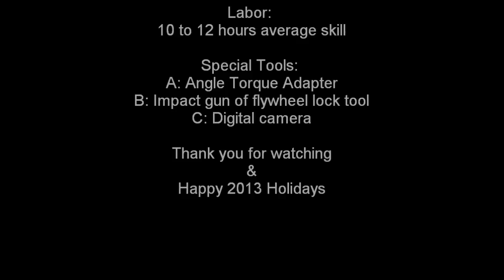BMW Service - Starter Noise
Starter noise caused by a damaged flywheel. What it sounds like, how to fix it and what it sounds like when repaired.